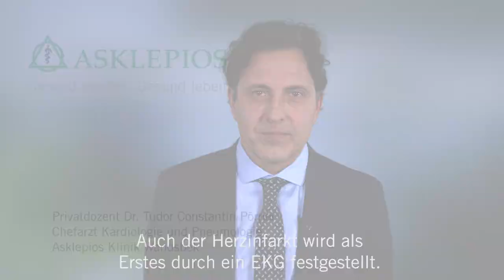Was ist ein EKG? - Medizin ABC | Asklepios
Ganz gleich ob Ruhe-, Langzeit-, oder Belastungs-EKG - die Varianten der Elektrokardiographie sind vielseitig und eine der Hauptverfahren der kardiologischen Diagnostik. Zudem ist ein EKG, auf Deutsch Herzstromkurve, für Patienten völlig schmerzfrei und risikolos. Privatdozent Dr. Tudor Constantin Pörner erklärt, was ein EKG genau ist.

Privatdozent Dr. Tudor Constantin Pörner, Chefarzt der Kardiologie und Pneumologie an der Asklepios Klinik Wandsbek